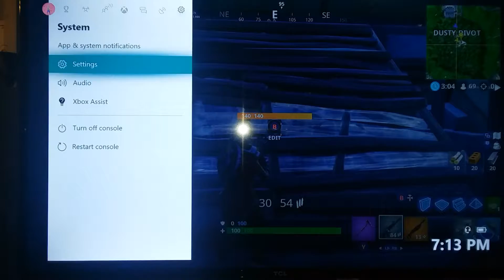Placed 3rd in squad